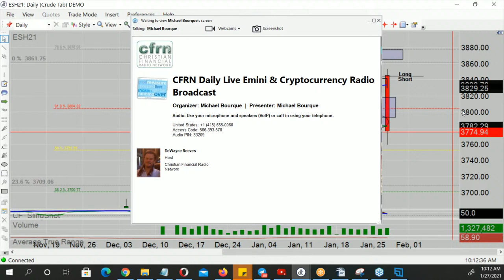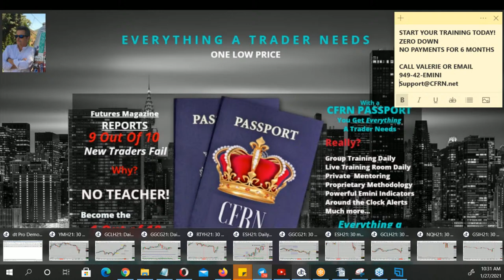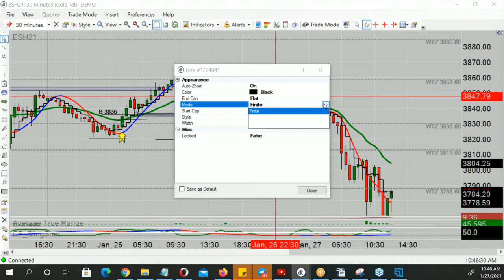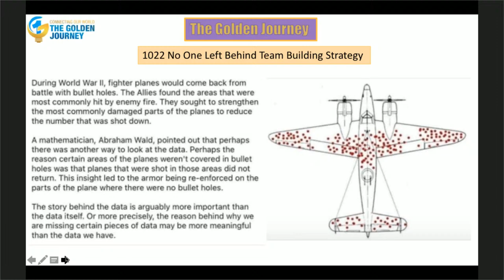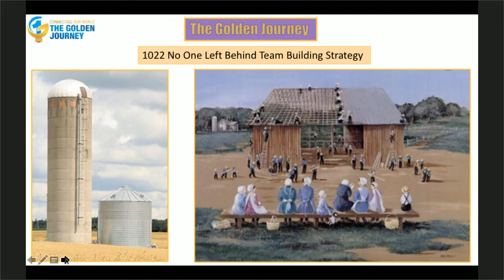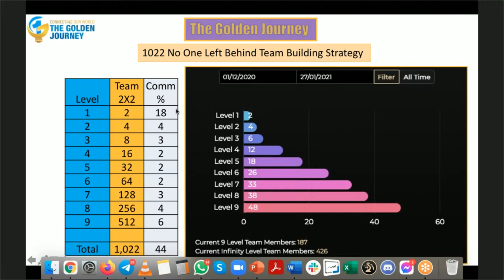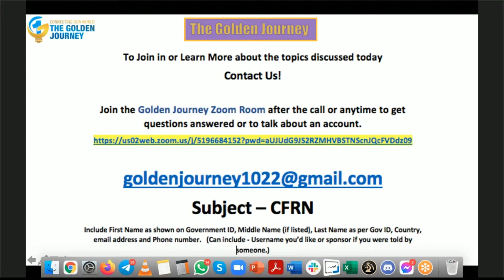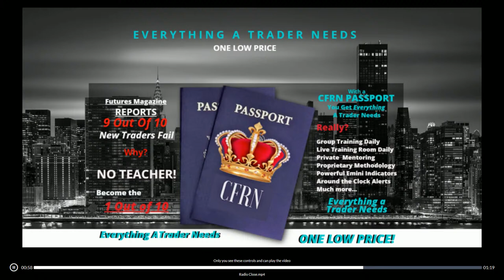Learn To Trade Emini Futures Daily Live Broadcast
EminiFuturesTrading.com. Tune in M-F from 12-2:00pm Eastern for the longest-running Daily Live Emini Show on the Internet. We are now in our 2nd Decade of Broadcast History.

Use of all CFRN Products and Services signifies you have read all CFTC Required
Trading is risky. You can lose all of your money and then some.  PAST PERFORMANCE IS NOT NECESSARILY INDICATIVE OF FUTURE RESULTS.

Bring 'em.

To spend 1 Week in our Live Emini Trading Room

CFTC REQUIRED RISK DISCLOSURE STATEMENT

This is neither a solicitation nor an offer to Buy/Sell futures. No representation is being made that any account will or is likely to achieve profits or losses similar to those discussed on this web site. The past performance of any trading system or methodology is not necessarily indicative of future results or methodology is not necessarily indicative of future results. Welcome to the oldest Live Emini Daily Broadcast on the Internet.  CFRN launched this show in April of 2005. There are over 1,600 daily shows archived here.

Questions?

TOPICS DISCUSSED ON THIS PROGRAM ARE THE OPINIONS OF OUR HOST AND GUESTS, NOT CFRN.

THIS PROGRAM IS NOT TO BE CONSIDERED AS AN OFFER TO BUY OR SELL ANY SECURITY OR FUTURES CONTRACT. TRADING IS RISKY AND NOT SUITABLE FOR ALL PEOPLE. YOU CAN LOSE ALL OF YOUR MONEY AND THEN SOME.

ALWAYS CONSULT WITH A LICENSED INVESTMENT OR MEDICAL PROFESSIONAL BEFORE MAKING ANY INVESTMENT DECISION. ALWAYS TRADE WITH A HARD STOP LOSS.